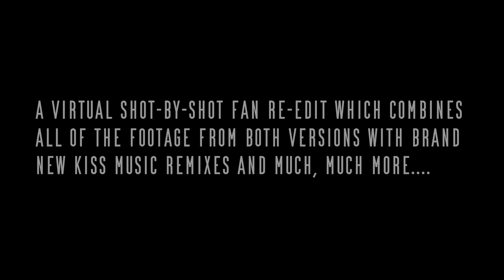KISS Meets the Phantom of the Park (Ultimate fan super-edit version) - Trailer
A virtual shot-by-shot fan re-edit which combines all of the footage from both versions with brand new KISS music remixes and much, much more.